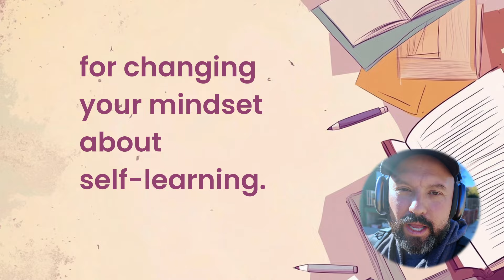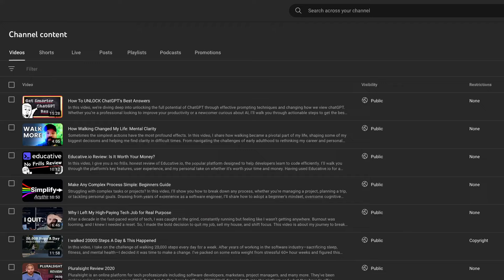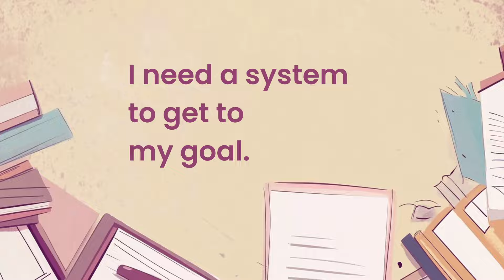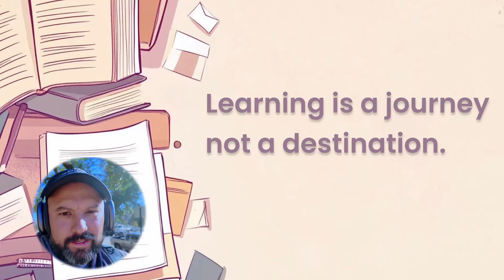Pro Tips to Learn by Yourself | Self Education 101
The most important tool in self education is the right mindset. Self-learning can be challenging, especially when it feels like progress is slow. In this video, I share 3 essential mindset shifts every self-learner needs to truly succeed. Whether you’re looking to learn faster, stay motivated, or overcome common learning roadblocks, these tips will help you transform your approach.

You’ll discover how to see learning as a journey, embrace failure as feedback, and use systems to reach your goals. These mindset shifts aren’t just about learning better—they’re about unlocking your full potential and making the self-learning process more effective and enjoyable.

 • Self-learners aiming to improve their skills and stay motivated
 • Professionals looking to enhance their personal growth strategies
 • Anyone interested in lifelong learning and personal development

If you’re serious about becoming a better self-learner, these strategies will set you up for success. Watch until the end to see how these tips can make a real difference in your learning journey!